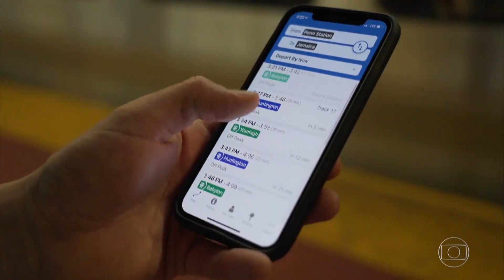FHD Escalada do Bom Dia Brasil com Ana Paula Araujo 16/07/2020